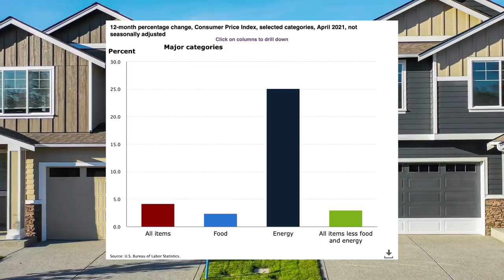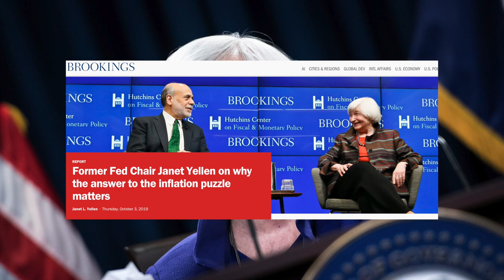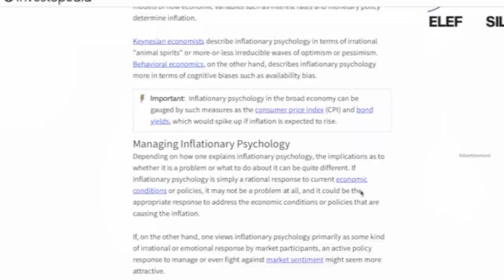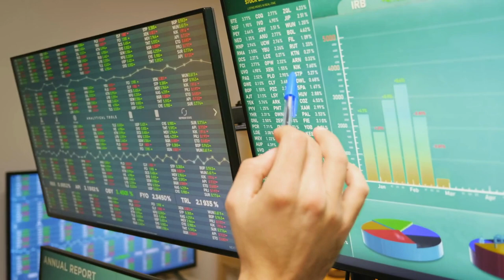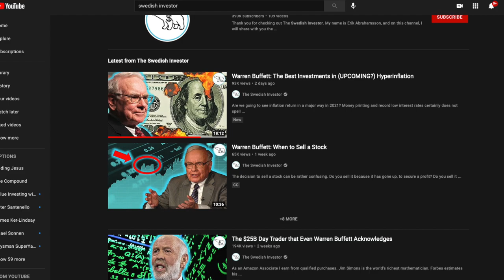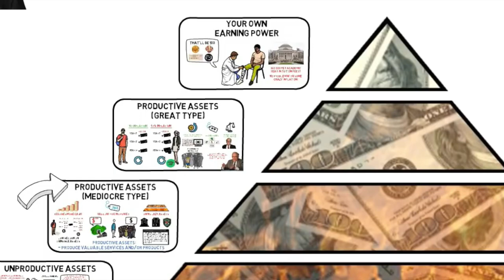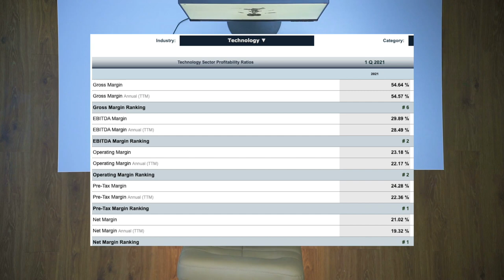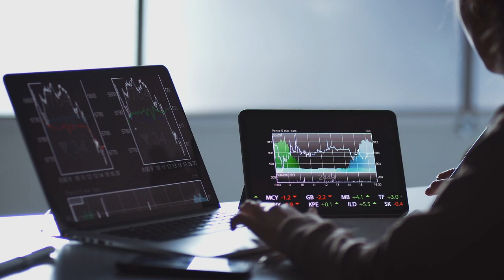Warren Buffett: Protecting Yourself Against (UPCOMING?) Hyperinflation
Inflation. What started off as a supposed scare tactic has now become reality. Across the board, American’s around the states face higher prices in nearly every single sector ranging from real estate to food. While the official CPI rate is still relatively low, other prices that impact specific populations are seeing numbers that should be putting the federal reserve in panic mode. For example, the average price of a single-family house has gone up to 285,000. That nearly 40,000 more than the pre-pandemic levels in early 2020. Used car prices are up nearly 30% YoY, and fuel costs are up 50% going from about $2.00 a gallon to just over 3.00 according to the latest statistics. Many economists and even the federal reserve claim this is just temporary transitional inflation, caused by an unprecedented pandemic, pent-up demand, and shortened supply. But given the facts I just showed you, it doesn’t seem like any of these price hikes are slowing down anytime soon. Where this headed nobody really knows.

Sign up with BlockFi and for a limited time, you can earn a crypto bonus of up to $250 when you open a new account.